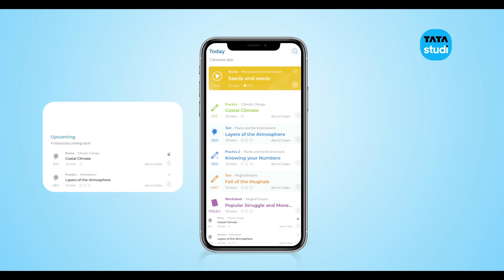Tata Studi | Interleaving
Studying one subject for too long? Worried but your Child’s concentration while Studying?
Tata Studi’s Interleaving feature helps your child plan their studies with multiple subjects so that there is no overload of a particular subject, and she can concentrate better and learn the right way.